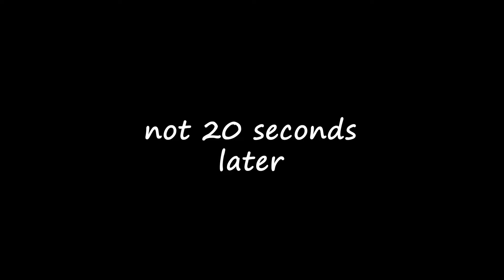Cursed Forts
just some fuckery on 2fort